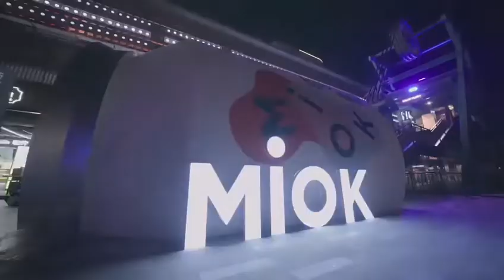MIOK - Grand Product Promo - Powered by Cyanhill Capital & Cyanhill Music